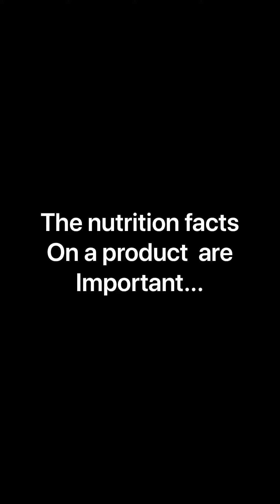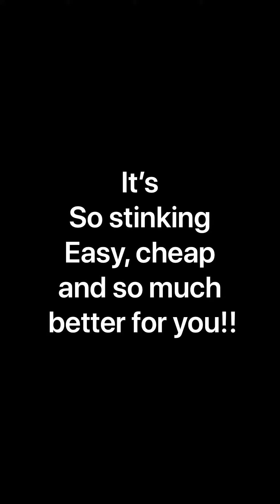Ingredients and making your own peanut butter